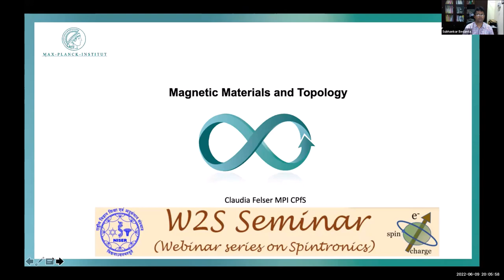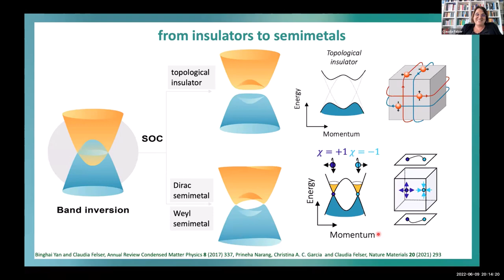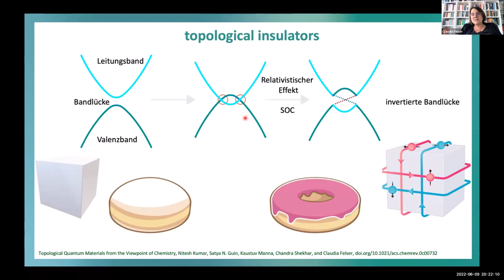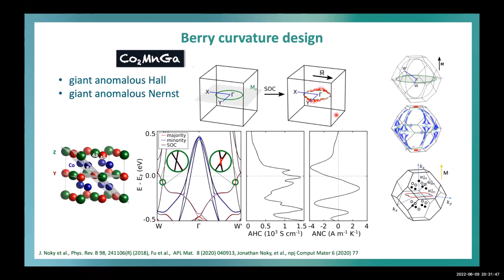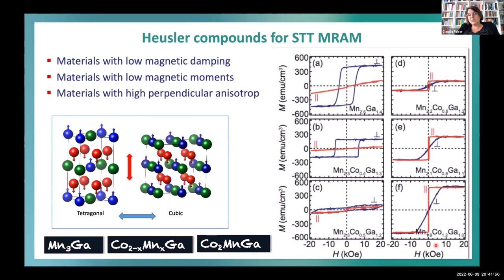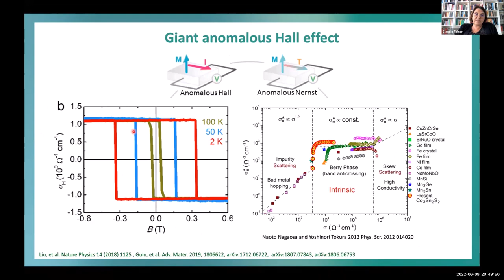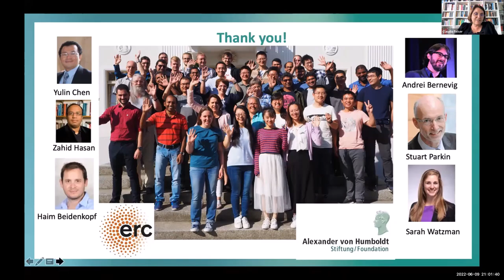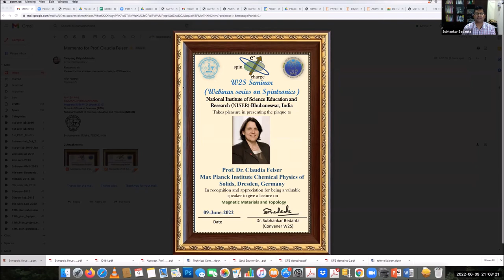Prof. Claudia Felser: Magnetic Materials and Topology